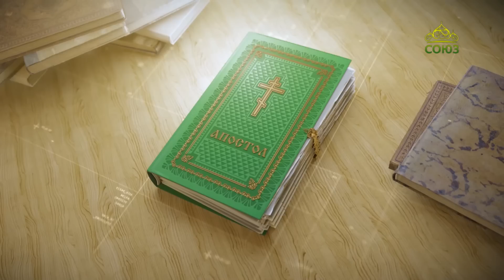Читаем Апостол. 4 августа 2023